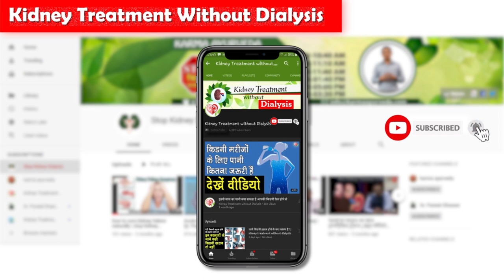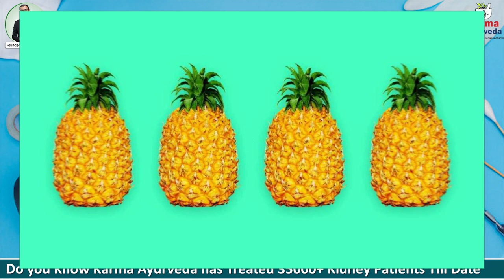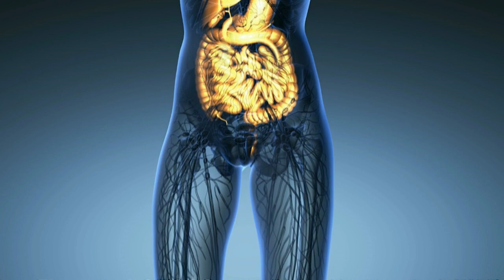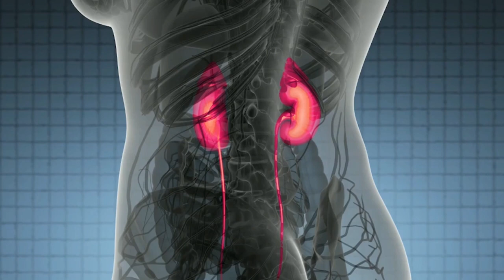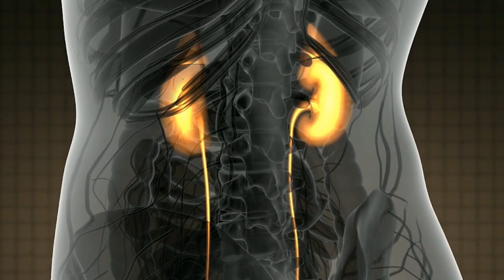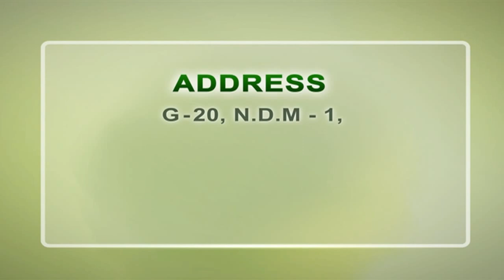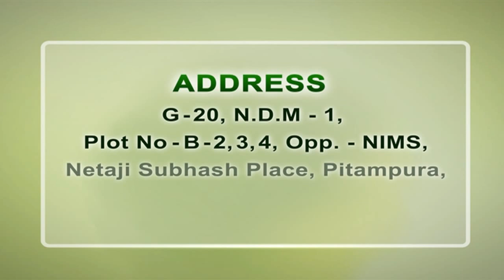क्या किडनी रोगी अनानास खा सकते है? | Benefits of Pineapple for Kidney Patient in Hindi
Pineapple is a symbol of healthy fruit because it is loaded with nutrients, disease-fighting antioxidants reduce the risk of cancer, boost immunity, suppress inflammation, etc.
During winters, there are various food items that a kidney patient can consume to complete the requirement of vitamin C of the body. In this video, you are going to see can a kidney patient eat pineapple or is pineapple beneficial for kidney patients?

The kidney experts always recommend pineapple to the patients as they are considered as the low potassium fruit (125 mg). Pineapples are also low in sodium and phosphorus. If you’re a kidney patient, then you can consume pineapple, but not in the form of juice. Pineapple is rich in vitamin C that is also known as the antioxidants that can reduce the free radicals in the body and also helps you in fighting from the viruses that harm your body and kidneys.

Nephrologists also recommend pineapple to boost the immune system that can increase the efficiency of the kidneys and your body.
If you consume pineapple daily, then it will keep your digestive system healthy and also helps you in avoiding the problems affecting your immune system.

For more information about the beneficial facts of pineapple, watch the video till the end.